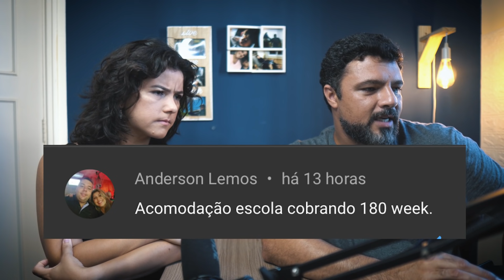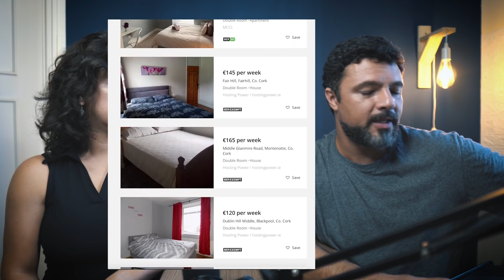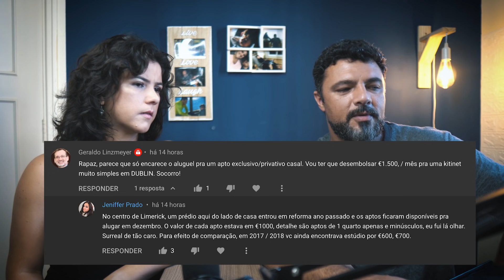Lendo Comentários dos Últimos Vídeos Sobre a Crise na Irlanda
Fizemos vídeos de alerta e tentamos também colocar soluções para os problemas abordados. Entenda melhor assistindo a este vídeo onde lemos os últimos comentários sobre intercâmbio na Irlanda.

Links filiados:

Wise
Tenha seu cartão de debito internacional e faça suas transferencias internacionais com as melhores taxas e ganhe sua primeira remessa de até 500 Euros grátis cadastrando-se pelo meu link:

C6 Bank
Tenha seu cartão de conta Global em Euros ou Dólar Americano para poder usar em sua viajem para o exterior pagando apenas 1.1% de IOF em suas compras. (VTM e cartões de credito são taxados 6.3% de IOF.)

Cambly
Estude idiomas com professores estrangeiros pelo Cambly:

Surfshark
Privacidade e proteção para a sua internet contra rastreadores e invasores usando o Surfshark.